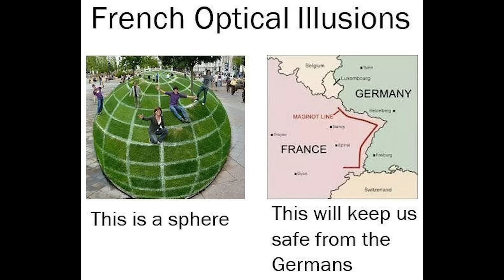The Maginot Line: Actually a Good Idea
My old video on the invasion of France in 1940, which is useful for background info to this video

Sources:

James Holland, The War in the West – A New History Vol. 1: Germany Ascendant 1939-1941 (kindle edition)

Lloyd Clark, Blitzkrieg: Myth, Reality and Hitler's Lightning War - France, 1940.

Alistair Horne, To Lose a Battle: France 1940.

Charles River Editors, The Maginot Line: The History of the Fortifications that failed to protect France from Nazi Germany during World War II.

Clip from the Dad's Army 1972 film, which I purchased from Amazon Instant Video